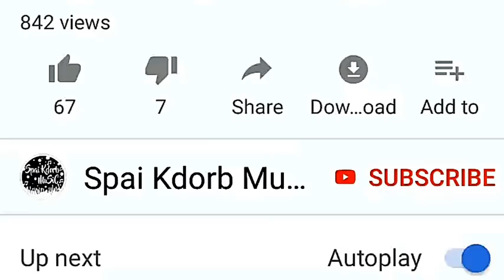កប់ណាស់បទថ្មី 2019,NEw Remix Song 2019,Best REmixes of popular songs 2019,khmer remix 2019 YouTube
✔️ខ្ញុំបាទ★(KHMER REMIXSLOY LOY NAS REMIX 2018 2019 Official)★សុំទោសបងប្អូនទុកជាមុន បើការ Upload Videos របស់ខ្ញុំមានចំនុចណាខុស ឬ មានបញ្ហា សូមបងប្អូនជួយ Comment ប្រាប់ខ្ញុំផងដើម្បីឲ្យខ្ញុំ កែប្រែ ឬ លុបចោល. ◄► សូមមេត្តាកុំធ្វើបាប Channel ខ្ញុំអឺ យើងសុទ្ធតែ,ជាខ្មែរដូចគ្នា.,,,,,,,,,,,,,,,,,,,,,,,,,